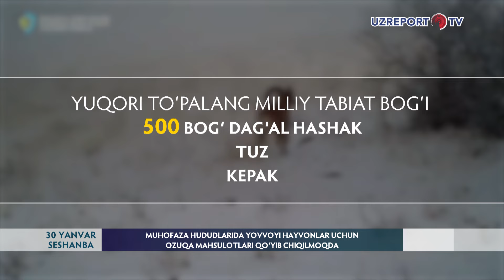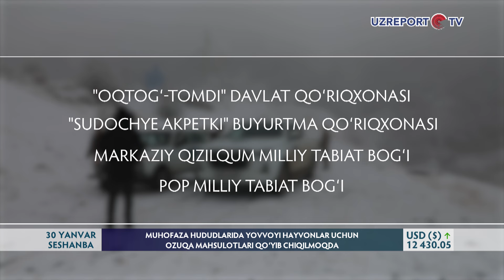Muhofaza hududlarida yovvoyi hayvonlar uchun ozuqa mahsulotlari qo‘yib chiqilmoqda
Qish faslida yovvoyi hayvonlarning ozuqa topishi qiyin bo‘ladi